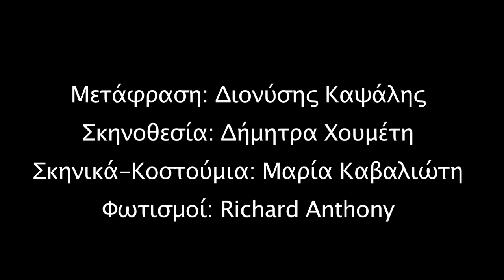ΕΥΤΥΧΙΣΜΕΝΕΣ ΜΕΡΕΣ - Πειραματική Σκηνή της "Τέχνης"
ΕΥΤΥΧΙΣΜΕΝΕΣ ΜΕΡΕΣ του Samuel Beckett

από την Πειραματική Σκηνή της "Τέχνης" με την υποστήριξη του ΔΗΜΟΥ ΘΕΣΣΑΛΟΝΙΚΗΣ

Θέατρο Άνετον 16-27 Ιανουαρίου 2013

Μετάφραση: Διονύσης Καψάλης
Σκηνοθεσία: Δήμητρα Χουμέτη
Σκηνικά-Κουστούμια: Μαρία Καβαλιώτη
Φωτισμοί: Richard Anthony

Παίζουν: Ελένη Δημοπούλου, Richard Anthony, Αλέξανδρος Κωχ

Παραγωγή Τρέιλερ
Κάμερα: Στέλλα Δέλλιου
Σκηνοθεσία-Μοντάζ: Αλέξανδρος Κωνσταντάρας